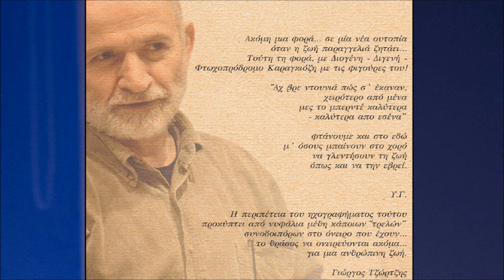Γιώργος Τζώρτζης Πως το τρίβουν το πιπέρι (HQ Official Audio Video)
Γιώργος Τζώρτζης Πως το τρίβουν το πιπέρι
Διασκευή: Γιώργος Τζώρτζης και χορωδία Ξ.Τ
Παραδοσιακό

Pos to Trivoun to Piperi Giorgos Tzortzis
Traditional

Απο το CD
Ξυπόλυτο Τάγμα Όξω Απ' Την Παράγκα

Giorgos Tzortzis Oxo Ap' Tin Paragka
(Songs from the Karagiozis Play)

Πώς το τρί κι αμάν αμάν αμάν
Πώς το τρίβουν το πιπέρι (δις)
Πώς το τριβουν το πιπέρι
του διαβόλου οι καλογέροι (δις)

Με τα χέ κι αμάν αμάν
Με τα χέρια τους το τρίβουν (δις)
Με τα χέρια τους το τρίβουν
και το λιανοκοσκινίζουν (δις)

Με τα πό κι αμάν αμάν
Με τα πόδια τους το τρίβουν (δις)
Με τα πόδια τους το τρίβουν
Ξέρουνε και τους τις στρίβουν (δις)

Με το νου κι αμάν αμάν
Βρε με το νου τους το παιδεύουν (δις)
Με το νου τους το παιδεύουν
τους καιρούς βόλτα τους φέρνουν.(δις)